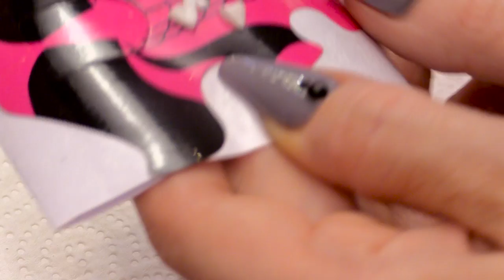Love Heart Sweet Gel Polish design with 3D Acrylic Bow - Part 3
This design shows how to create a valentines heart sweets design across a full set using an acrylic base and gel polish with a 3D acrylic bow. Part 3 of 3

The products you will need for this design are:
Natural beige acrylic powder
Maximum adhesion acrylic liquid
White on urban graffiti
Mega gloss sealer gel
Buffer
180/180 grit nail file
Nail prep dehydrator
Nail primer
Gel residue remover
Lint free wipes
Fine detail brush
Pure white acrylic powder
Cuticle pusher
Base and top coat urban graffiti
Barbie girl urban graffiti
Lavish lavender urban graffiti
Pool party urban graffiti
Quackers urban graffiti